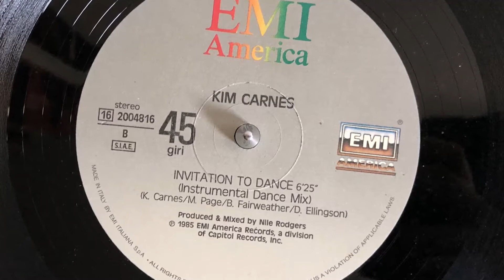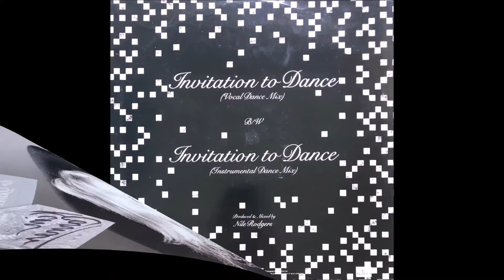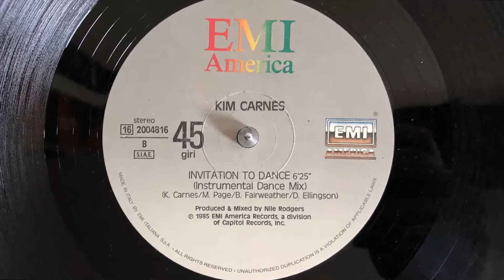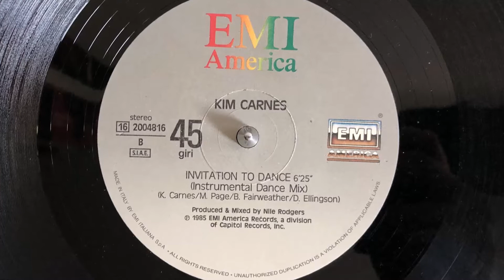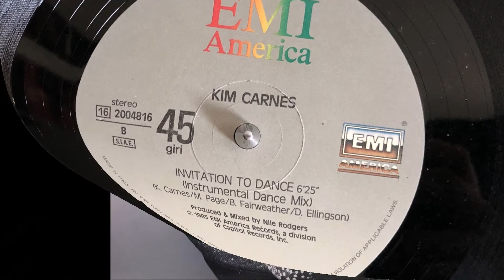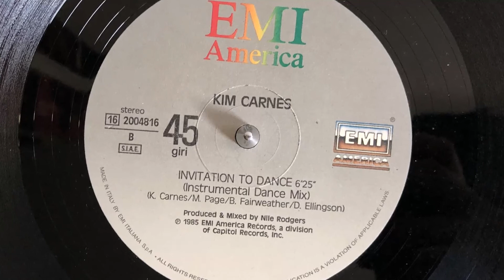Kim Carnes - Invitation To Dance (Instrumental Dance Mix) (1985 Vinyl)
1985 Vinyl EMI America Records (Photo inside video). Side B.
Etichetta: EMI America ‎– 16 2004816
Formato: Vinyl, 12", 45 RPM
Paese: Italy
Genere: Electronic
Stile: Synth-pop